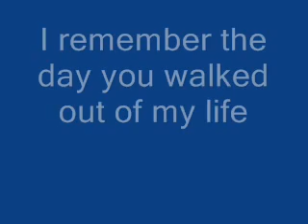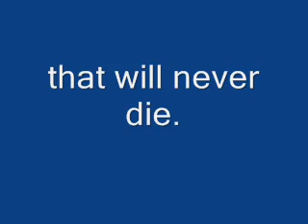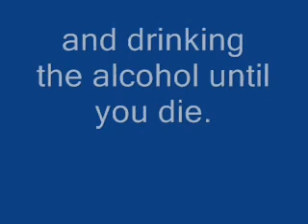Your black out mind My clearity Video Poem Written By Rory Burns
Your black out mind My clearity Video Poem